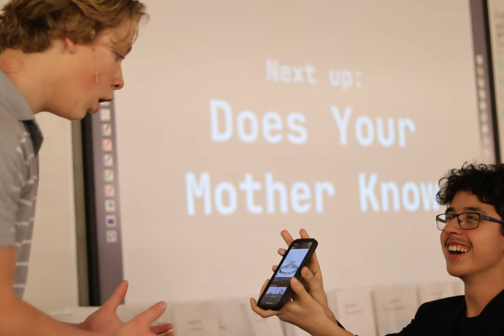Mamma Mia Spring 2023 Production - Backstage Photos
Photos taken by Leyton Andrews. Composed by me, WIlliam Wise.